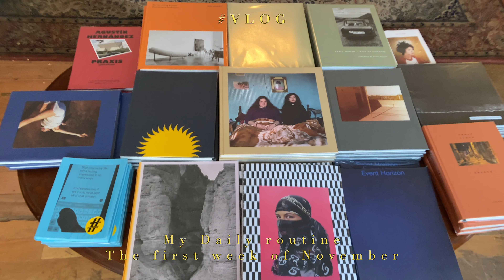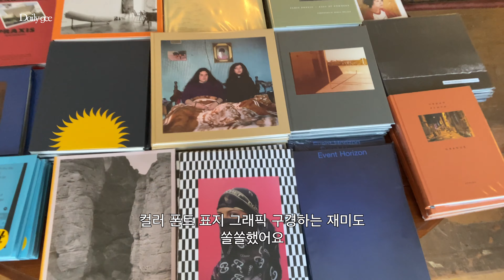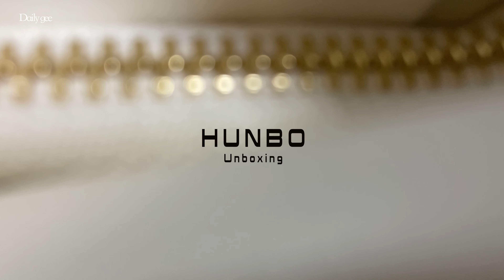vlog. 일주일 출근룩. NEW BAG 어트(autt) , 코이무이(koimooi)가방, 앤아더스토리즈 로퍼 구입.핸드메이드 코트 꺼내입기. 출근 그리고 퇴근 11월의 시작.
오늘도 편안히 시청해주세요.
감사합니다.

코이무이 / koimooi - Another Bag

위드윤 (옐로우 핸드메이드 코트) :  옐로우 컬러는 품절이네요.

인스타그램으로도 옐로우 핸드메이드 코트 문의 주셔서 유사제품 추천 드려요.

썸네일 정보

편집프로그램 : finalcut pro X